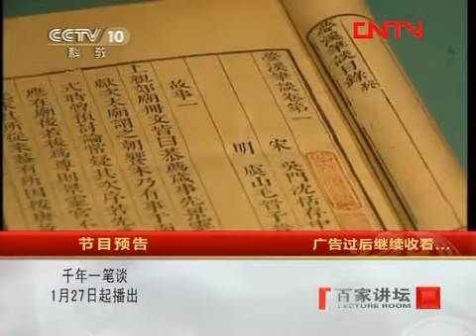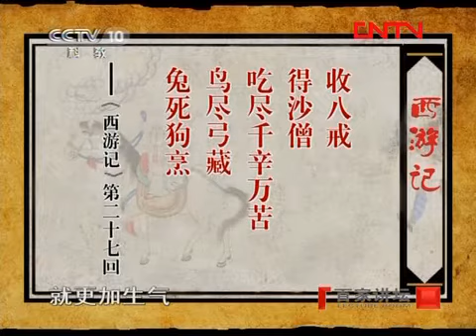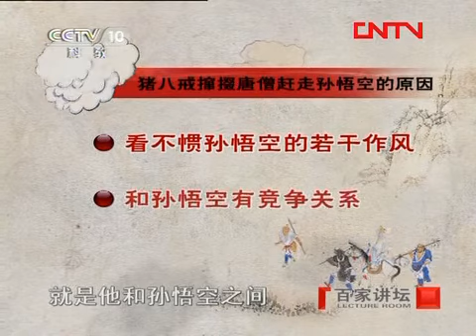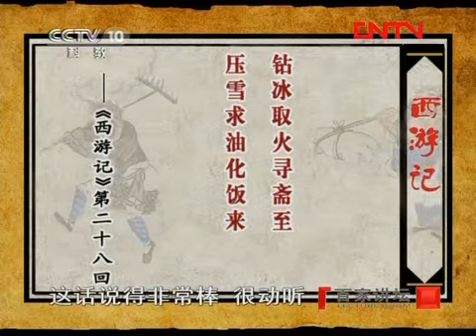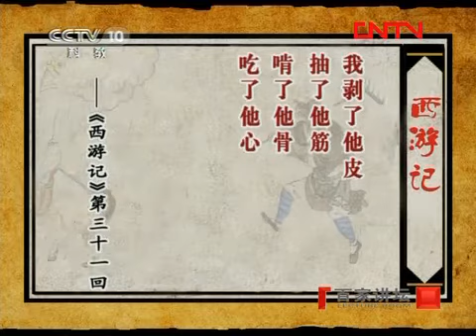《百家讲坛》 20120122 大话西游（九）大师兄之争